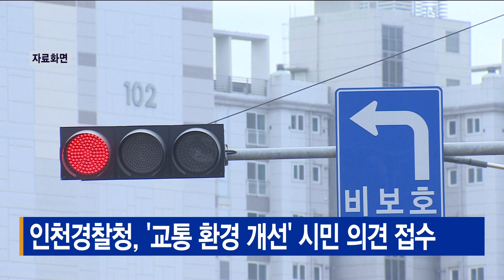인천경찰청, '교통 환경 개선' 시민 의견 접수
[기사내용]
인천경찰청이 교통 환경 개선을 위해
시민들의 의견을 접수 받습니다.

시민들은 교통 신호 운영과 횡단보도 신규 설치,
제한속도 조정 등 개선이 필요하다고 생각하는
교통시설과 제도에 대해
자유롭게 의견을 제안할 수 있습니다.

제안 방법은 별도 형식 없이
인터넷 경찰민원포털이나 모바일 앱,
카카오톡채널 등을 통해 올리면 됩니다.

의견 접수 기간은
다음달 1일부터 4월30일까지입니다.

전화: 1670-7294